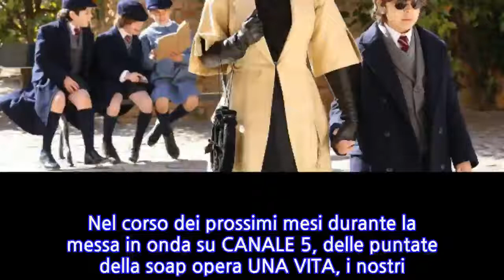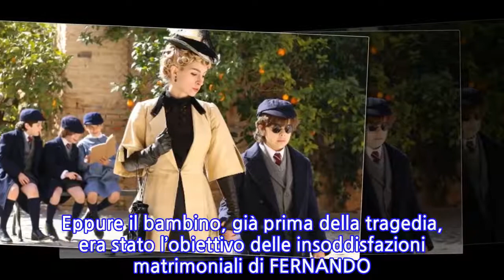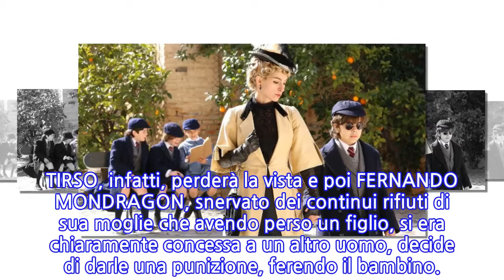Anticipazioni “Una Vita”: la tragica morte di Cayetana e Tirso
Nel corso dei prossimi mesi durante la messa in onda su CANALE 5, delle puntate della soap opera UNA VITA, i nostri amati protagonisti vivranno tanti tragici avvenimenti che, terranno in grande suspense i telespettatori e, porteranno alla morte di parecchi protagonisti della telenovela spagnola. La SOTELO RUZ appunto, dopo aver pugnalato TERESA SIERRA, morirà tra le fiamme della sua abitazione dopo l’esplosione di un ordigno fatto scoppiare da Ursula però il suo corpo, non sarà più recuperato.